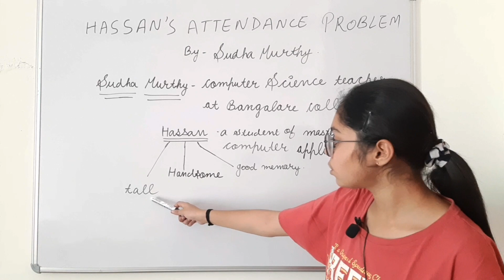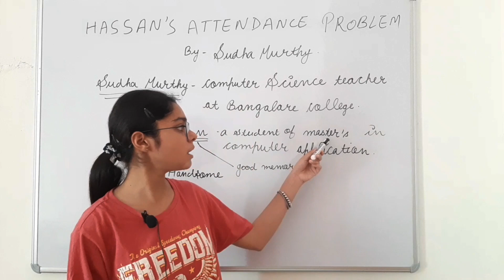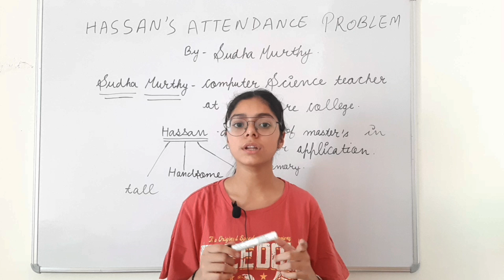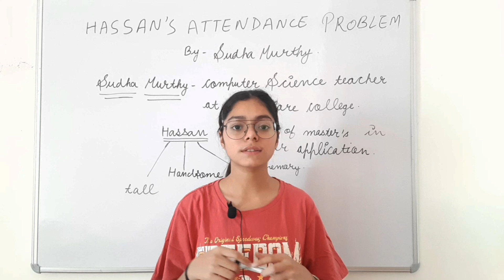12 class PSEB. Hassan's Attendance problem.